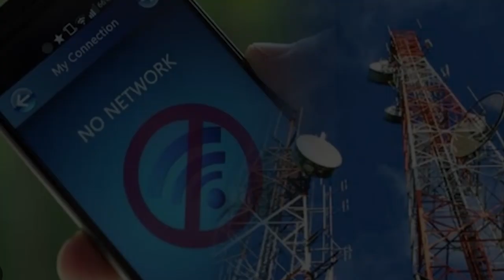PTI Protest Final Call | Internet And Mobile Service Off | PTI vs Police | VPN | New Application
PTI D-Chowk Protest | PTI Protest In Islamabad | PTI vs Police | Latest Update | Exclusive Footage

In this video, we cover the latest developments surrounding the PTI protest, where tensions between the Pakistan Tehreek-e-Insaf (PTI) party and the police have escalated. As the protest reaches its final call, authorities have taken drastic measures, shutting down internet and mobile services in key areas. With communication being restricted, many are turning to VPNs and new applications to bypass the blackout.

Join us as we dive into the events unfolding on the ground and the government's response to the growing unrest.

Key Highlights:
Live updates from the protest site
Exclusive interviews with protest leaders and participants
Analysis of the political implications
Insight into the government's response

"PTI D-Chowk Protest," "Islamabad," "Army Deployed," "Police Attack."

live coverage," "exclusive footage," and "political protest."

Real-time updates and exclusive footage from the protest site
Eyewitness accounts of the police engagement with PTI supporters
Expert analysis on the implications for Pakistan's political landscape
Live interviews with key figures and activists involved